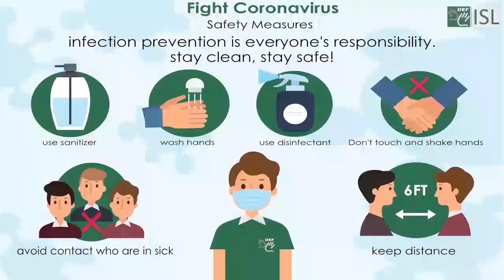Impolite & polite sentences part- 2 (Indian Sign Language)